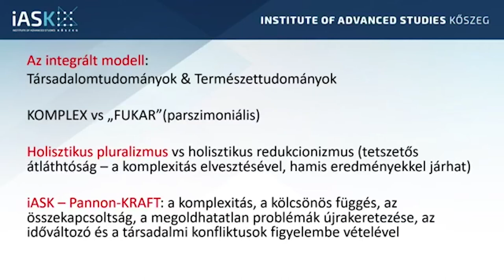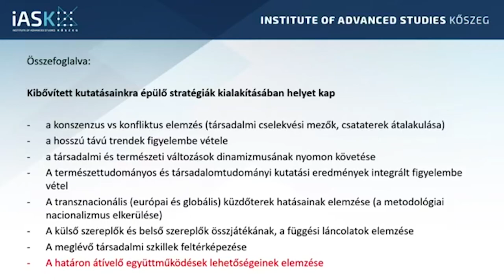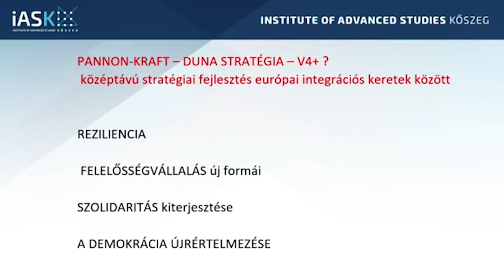Miszlivetz Ferenc (FTI-iASK): A KRAFT - Természeti és társadalmi rendszerek összekapcsolódása